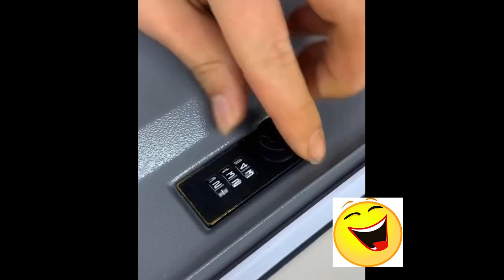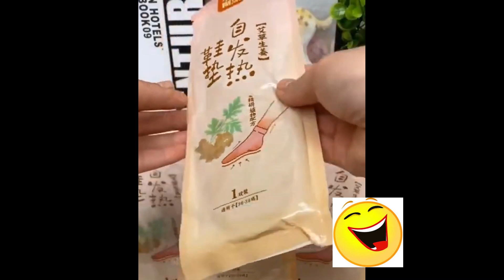Easy Way Movie # 94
Welcome to the amusing YouTube channel Samin Funny Movies

Gmail: koushik.intisarzoarder
Samin Funny Movies
Samin Funny Movies*